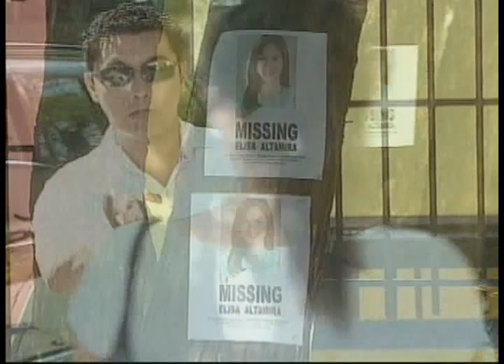Nasaan Ka Elisa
Watch the complete "Nasaan Ka Elisa?" teleserye for only $2.99/month

Elisa, (Melissa Ricks) is a beautiful, wealthy teenager and the eldest daughter of Mariano (Albert Martinez) and Dana Altamira (Agot Isidro). She is lauded as the perfect daughter. Yet, Elisa is not who her parents think she is.

One night, after Mariano's party, Elisa insisted on her father to go out with her younger sister, Christina (Isabella De Leon) and her cousins, Santi (Franco Daza) and Edward (Aldred Gatchalian). They went to a local club where they were having a party, they saw Elisa, dancing gracefully. But after that, the three except Elisa got drunk and later discovered she was missing. They hire private investigators to find out what happened to Elisa. Secrets were unfolded and mysteries to solve. Would they find out where Elisa is?

Starring Melissa Ricks, Albert Martinez, Agot Isidro, Vina Morales, Mickey Ferriols and Eric Fructuoso.